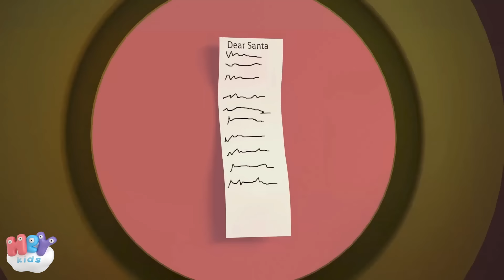Nova Godina Stize 🎄 Deda Mraze crtani | Novogodisnje pesme za decu - HeyKids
Najlepse decije pesme mix: NOVA GODINA STIZE i još mnoge novogodisnje pesme za bebe!

Zimske pesme za decu
0:00 Nova Godina Stize - Praznične pesma
1:51 Gde je Deda Mraz?
5:27 Deda Mraz
7:15 Božić Bata
9:47 Zvončići, zvončići
11:23 Neka svako jelku kiti

Tekst: Nova Godina Stize
Sad godina Nova stize
I sve blize je i blize
Nek Bozic je srecan svima
I Nova godina!

Za najdraze tvoje
Se darovi broje!
I Nova godina!

Ti ukras na jelku stavi
Bas Do vrha sve!

Za najdraze tvoje
Se darovi broje!
I Nova godina!

Na poklon od Deda Mraza
Sad cekaju svi!

Za najdraze tvoje
Se darovi broje!
I Nova godina

I stize od Deda Mraza
Bas puno poklona!

Za najdraze tvoje
Se darovi broje!
I Nova godina

I Nova godina!

HeyKids.rs - Najlepse crtani i pesme za decu